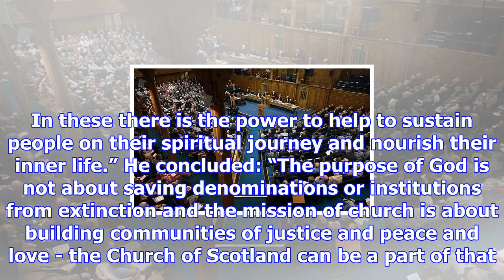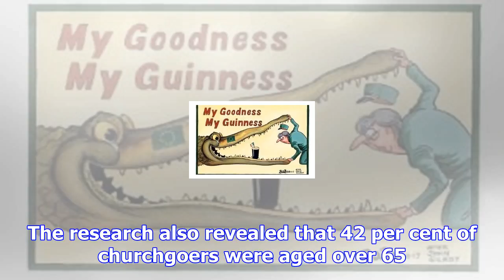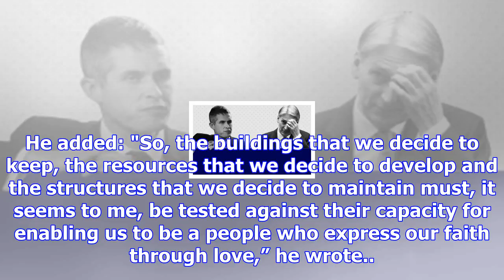Church of scotland 'must switch from hymns to smartphones or face obscurity'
Dr John Chalmers Credit: Andrew O'Brien The Church of Scotland faces a "drift into irrelevance and o...